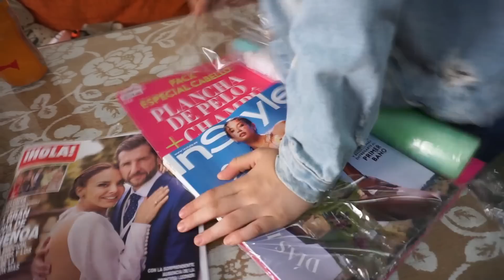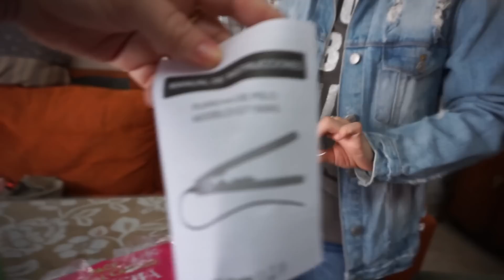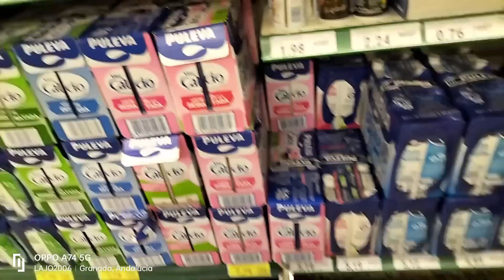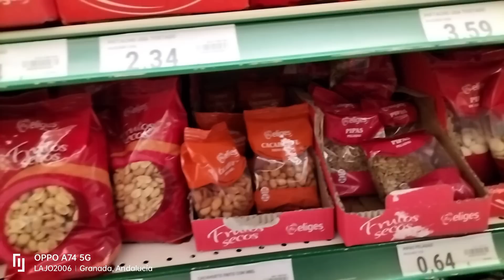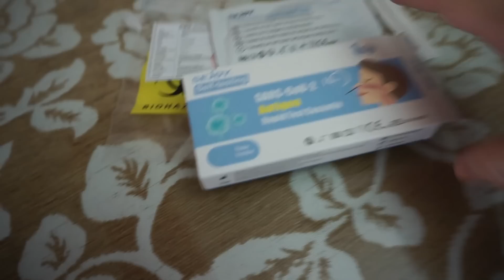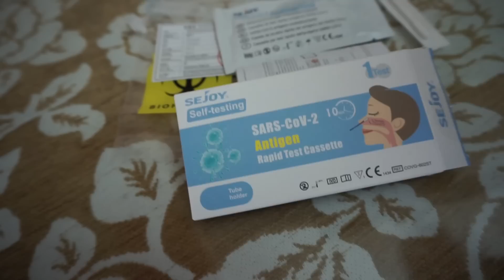TENDRE COVID ??? 🦠 ME HAGO LA PRUEBA 😰 + COMPRAMOS REVISTAS 🌺 VLOG 733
lajo2006

► Vlogsdiarios youtube youtubers nuevovideo youtubeinfluencer otoño2021 vlog lajo2006 vlogdiario vlogsfamiliares blogger granadaspain vlogs toplikes VLOGS DIARIOS I VLOG DIARIO I VLOGSMAS I VLOGS DIARIOS FAMILIARES I VLOGS DIARIOS EN ESPAÑOL I VLOGS DIARIOS MATERNIDAD I VLOGS DIARIOS DE FAMILIAS ESPAÑOLAS I MATERNIDAD I FAMILIA CON HIJOS I VLOGGERS I VLOGGER I DAILY VLOGS I